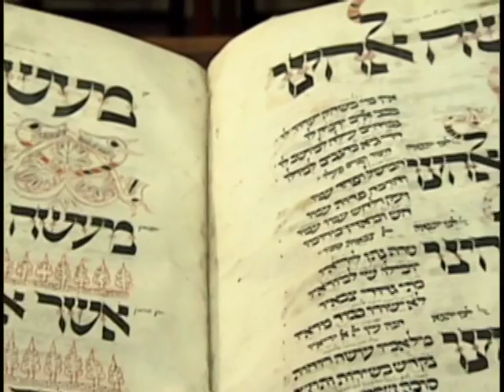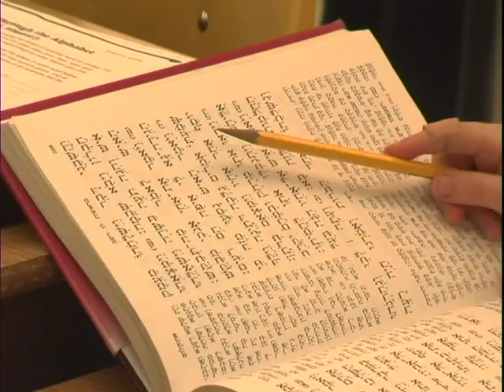To Lead a Jewish Life: Education for Living Part 1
This program investigates the mechanisms Judaism has used for generations to disseminate knowledge and forge a solid connection to one's heritage.  Featuring a Solomon Schechter day school, and Camp Ramah Darom in Georgia, plus commentary from Jewish educational leaders.  Produced in 2005 Coproduced with Catman & Mary.